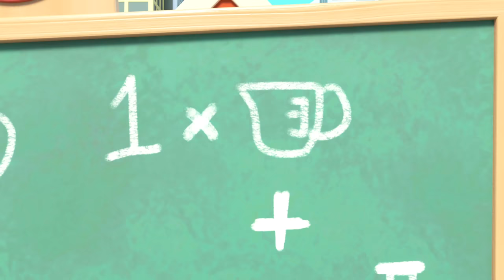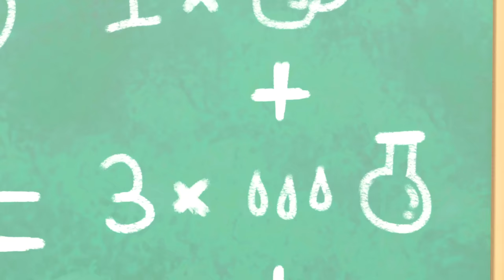Buster Gets Sick And Misses a Party | Go Buster | Baby Cartoon | Kids Video | ABCs and 123s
Oh no, Buster the Bus gets sick and misses a party!

Go Buster encourages learning, creativity, and fun! Learn colors, shapes, and numbers with our well-loved characters! Sing along and watch some classic nursery rhymes, songs, and original videos!

0:00 Go Buster - Buster Is Sick And Misses Party
3:12 Accidents Happen - Buster Visits the Dentist
6:10 The Remote Control Car - Sharing is Caring
8:12 A Very Windy Day - Where is the Toy Car?
10:14 Spooky Camping Trip - Scary Monster Prank
12:21 Science Experiment Gone Wrong - The Floor Is Lava
14:26 Buster the Rocket Bus Goes Space Exploring
16:24 Buster Plays Cops and Robbers with Friends
18:27 Hot Air Balloon Trouble - Buster and Friends to the Rescue
20:28 Happy Birthday Digley - Birthday Present Surprise!
22:28 The Soccer Bus - Don't Be Nervous
24:29 Tidying Up Together - Do it Right
26:29 Where's Buster? - Stuck In The Mud
28:30 Buster Goes to Treasure Island (Buster And The Boat)